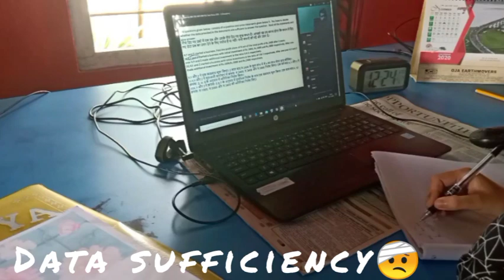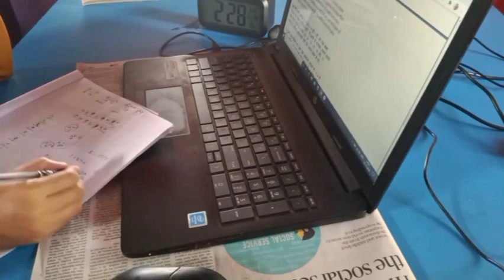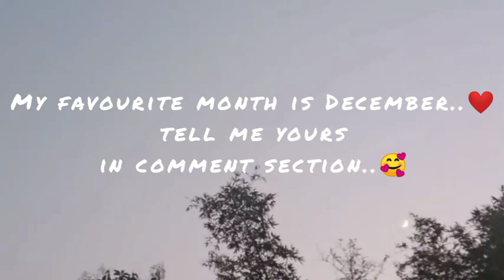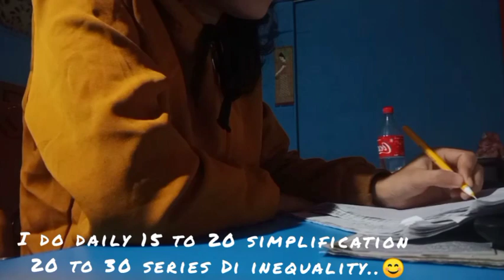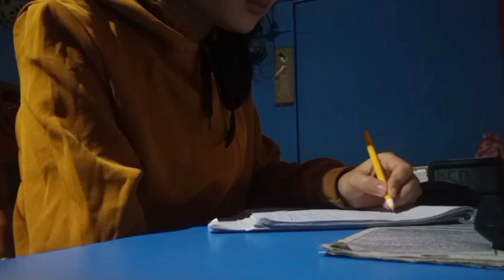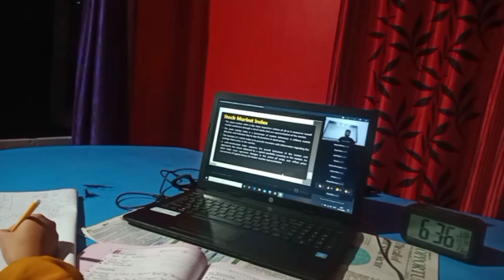A DAY WITH BANKING ASPIRANT { STUDY VLOG }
LIFE OF A BANKING ASPIRANT { STUDY VLOG }
BANKING ASPIRANT